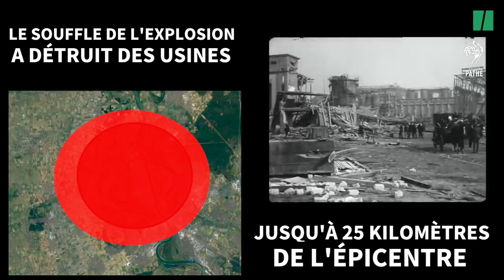Explosion à Beyrouth: de l'usine AZF à Brest, des catastrophes aux envergures différentes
Les explosions dues au nitrate d'ammonium sont souvent impressionnantes et destructrices: celle de Beyrouth est l'une des pires jamais vécues.